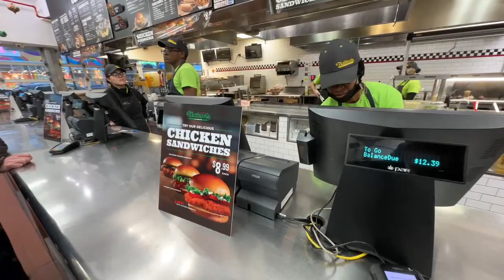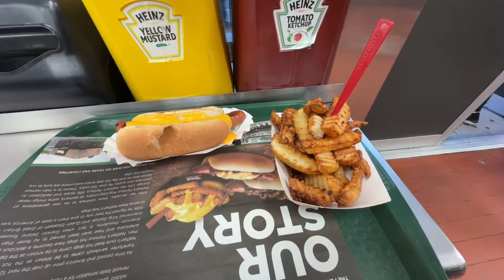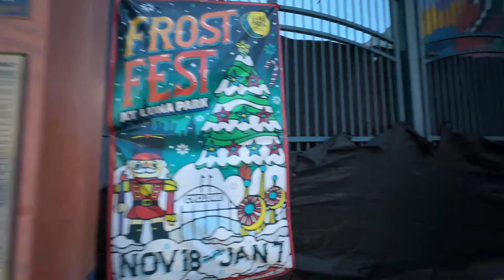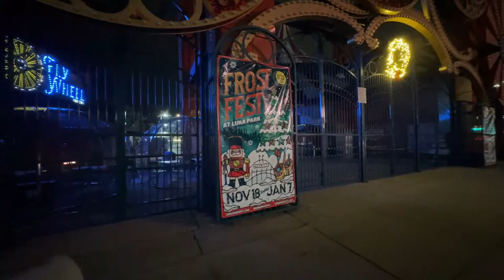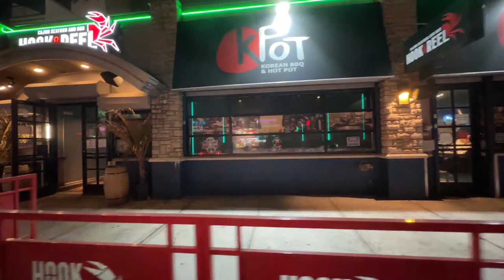New York Live Macy’s Christmas Day Coney Island | @Thananda's World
Live Christmas day Coney Island Brooklyn, New York. Monday, December 25 2023.